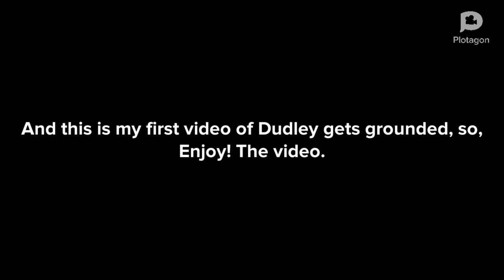(Disowned)Dudley Puppy Breaks The Traffic Lights/Grounded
This is my first video of Dudley Puppy from T.U.F.F Puppy gets grounded.

Inspired By: ​⁠@Weatherstar4000video, ​⁠@VHSandDVDOpeningsPOE, ​⁠@eliazarthedondwiidisneyfan931, @Eric The Super Mario Fan, ​⁠@Pbs9944Loudthehildafan, Dimitriy Mykhaylov the Disney Fan, and ​⁠@WalterPLP2009